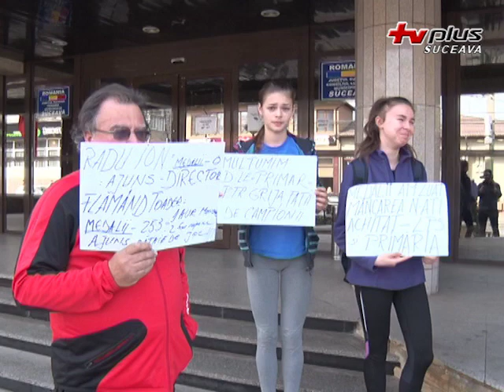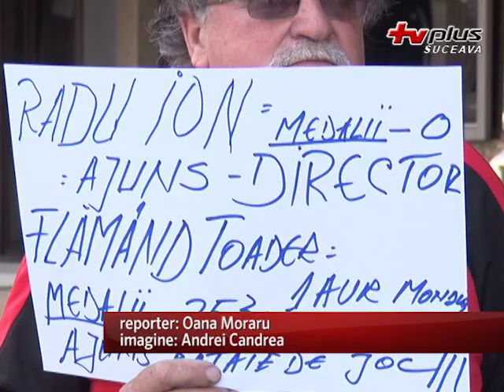Atletismul uitat de Primăria Suceava